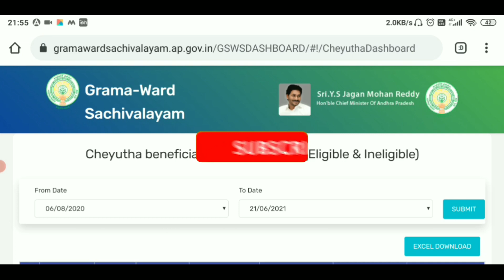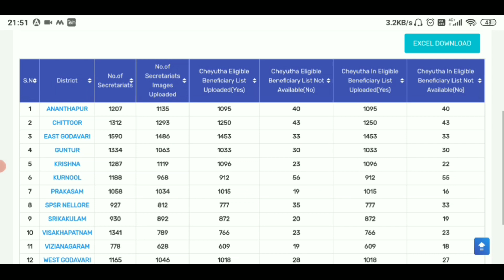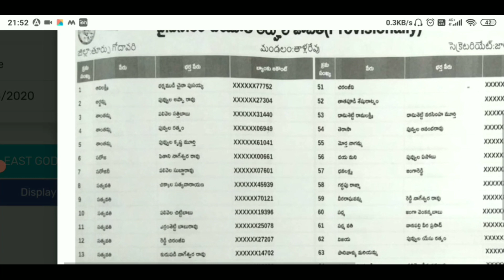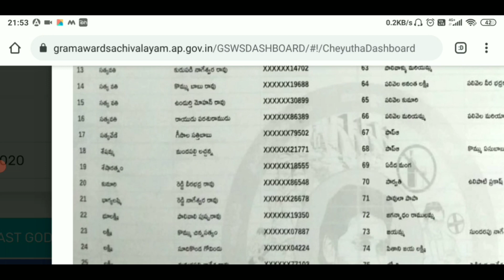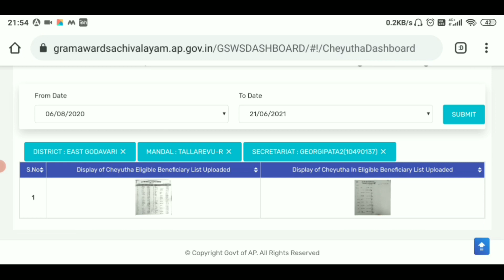How to check ysr cheyutha eligible list 2021/YSR Cheyutha amount check/Ysr Cheyutha 18750 Rupees SMS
Hey Guys i am teja passionate about technology curious enough to find some hidden tips, and show you in an easy way
I make Exclusive tutorial videos on Facebook, and android apps. I make best information videos for telugu youtubers to
optimize their channel with simple and easy tricks and tips